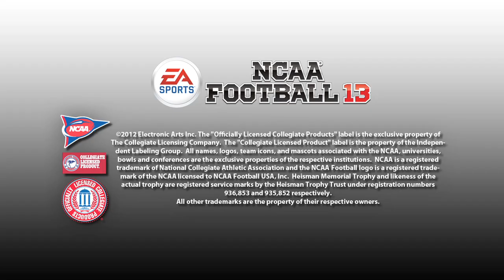NCAA Football 13 Cover Vote- Eddie George and his Heisman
Eddie George and his Heisman.